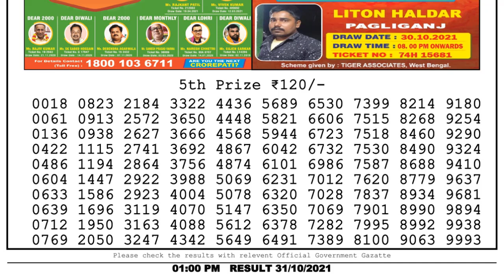Lottery Sambad Result 1pm 31.10.21 Nagaland State Lottery Result